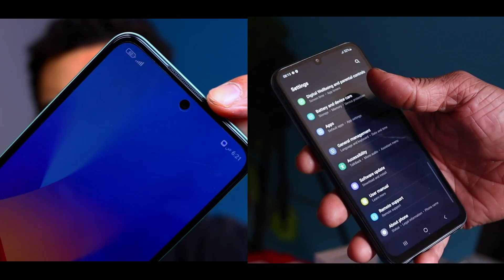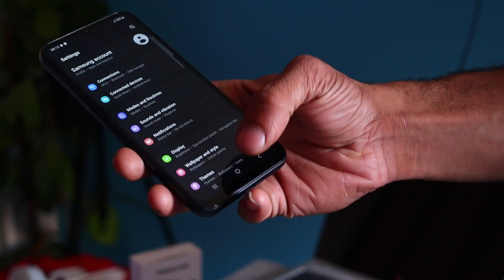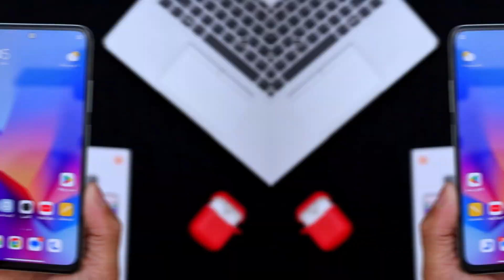تتوقع من الفائز a24 v.s note 12s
مقارنة بين سامسونج a24 وشاومي نوت 12s روابط شراء الهواتف والمراجعات التفصيلية لموبايل شاومي note 12s وسامسونج اي 24 في الوصف والتعليق المثبت

روابط التواصل مع حسين برو لو عندك استفسار أو سؤال

اضغط هنا لمتابعة جديد العالم التقني لحظة بلحظة